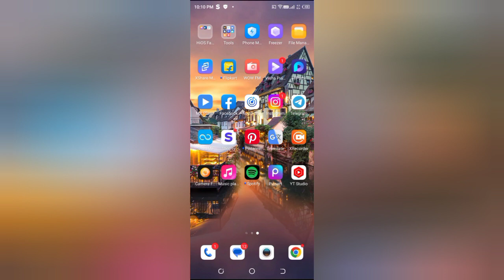Snapchat me blink led on kaise kare, how to on blink led in Snapchat